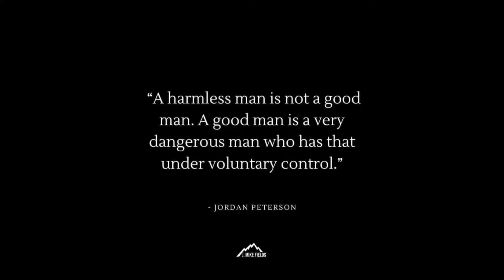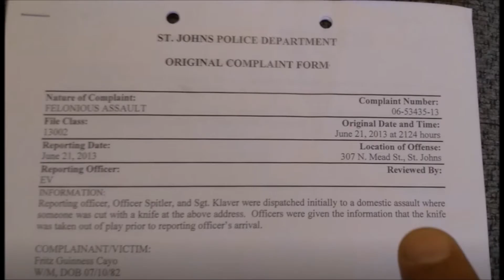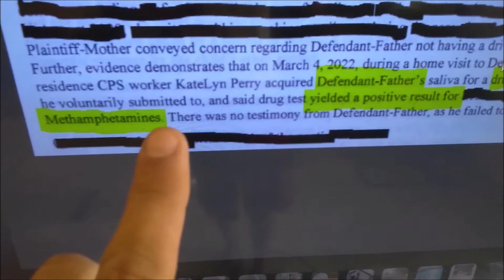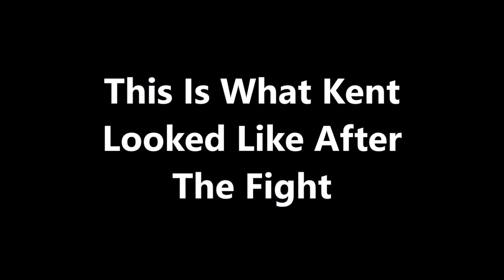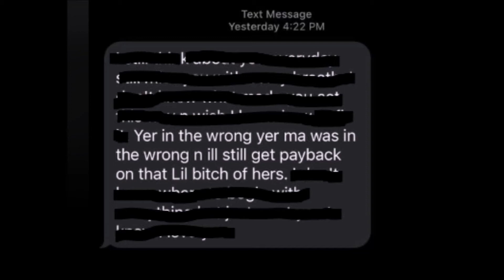Judge Sides W Father M#thHe@d In Custody Case & Jails Hardworking Mother of 5, Saint John's Michigan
This Is A Video Of A M#thHe@d & Suspected Ch!lmo R@p!st Who Violently Attacked Me At My Home And Got His Teeth Knocked Out. This Happened As A Direct Result Of A Ruling Made by Judge Lisa Sullivan At The Clinton County Court House In Saint John's Michigan. Viewer discretion is advised is a content warning that precedes potentially sensitive content, advising the viewer to use their own discretion or voluntary decision-making power to decide if they should watch it. It's use began as a response to public concerns about the harmful effects of television on the viewer and society. You know, from back in the day when people still cared about stuff.